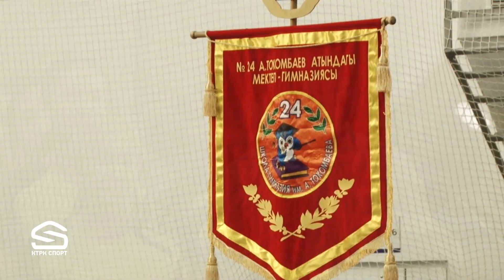АТАЙЫН ЧЫГАРЫЛЫШ МЕКТЕП ЛИГАСЫНЫН 2 СЕЗОНУНУН АЧЫЛЫШ АЗЕМИ